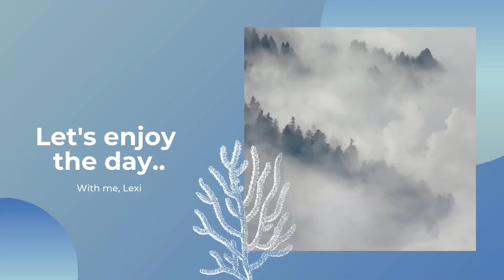BTS GQ KOREA MAKING FILM (지큐 1월호 방탄소년단 스페셜 에디션 메이킹 필름) REACTION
𝗚𝗤 𝗞𝗢𝗥𝗘𝗔 𝗝𝗔𝗡𝗨𝗔𝗥𝗬 𝗜𝗦𝗦𝗨𝗘 𝗪𝗜𝗧𝗛 𝗕𝗧𝗦 & 𝗟𝗢𝗨𝗜𝗦 𝗩𝗨𝗜𝗧𝗧𝗢𝗡

방탄소년단과 함께한 지큐 코리아의 1월호 커버 메이킹 영상을 공개합니다.
지큐 코리아의 에디터들과 패션 포토그래퍼, 헤어 메이크업 아티스트, 스타일리스트 등 수많은 스태프들이 최고의 화보를 만들어내기 위해 노력한 하루였습니다.
방탄소년단 일곱 명의 멤버들은 각기 다른 매력으로 7명의 포토그래퍼와 멋진 결과물을 만들어냈죠.
긴장과 설렘이 공존한 그날을 영상으로 담았습니다.
Releasing a January issue cover making video of BTS with 'GQ KOREA'. It was a day that numerous staff members, including editors of 'GQ Korea', fashion photographers, hair and makeup artists, and stylists, worked their best to create the best photoshoot. The seven members of BTS, all with different charms, made great results with seven photographers. We’ve captured the day tension and excitement coexisted.